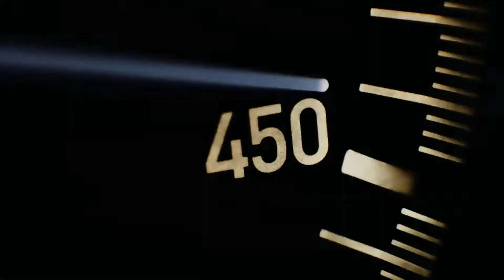Bugatti Chiron-The Beast! [1080p60Fps]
The Bugatti Chiron is a mid-engined two-seated sports car developed and manufactured in Molsheim, France, by Bugatti Automobiles S.A.S. as the successor to the Bugatti Veyron.[6] The Chiron was first shown at the Geneva Motor Show on March 1, 2016.[7][8] The car is based on the Bugatti Vision Gran Turismo concept car.
The main carryover component from the Veyron is the 8-litre quad-turbocharged W16 engine, though it is heavily updated. The engine in the Chiron has a peak power output of 1,103 kW (1,500 PS; 1,479 bhp) and 1,600 N⋅m (1,180 lb⋅ft) of torque starting from 2000 rpm. Its predecessor, the Veyron Super Sport produces 220 kW (299 PS; 295 bhp) less than the new Chiron, while the original Veyron produces 736 kW (1,001 PS; 987 hp)[10].[11]

Like its predecessor, the Veyron, it has a carbon fibre body structure, independent suspension and a Haldex All-wheel drive system.[12][13][14] The carbon fibre body has a stiffness of 50,000 Nm per degree.[15]

The Chiron can accelerate from 0–97 km/h (0–60 mph) in 2.4 seconds according to the manufacturer,[4] 0–200 km/h (0–124 mph) in 6.5 seconds and 0–300 km/h (0–186 mph) in 13.6 seconds. In a world-record-setting test, the Chiron reached 400 km/h (250 mph) in 32.6 seconds, after which it needed 9.4 seconds to brake to standstill.[16]

The Chiron's top speed is electronically limited to 261 mph (420 km/h) for safety reasons, mainly arising from the tires as the manufacturer concluded that no tire currently manufactured would be able to handle the stress at the top speed the Chiron is capable of achieving.[2] The anticipated full top speed of the Bugatti Chiron is believed to be around 463 km/h (288 mph).
At the 2018 Geneva Motor Show, Bugatti unveiled the track focused iteration of the Chiron dubbed the Chiron Sport. Mechanically, the car is identical to its regular counterpart generating 1,500 PS (1,479 hp; 1,103 kW) from a quad-turbocharged W16 engine but is 18 kg (40 lb) lighter due to the extensive use of carbon fibre and utilises a stiffer suspension in order to increase the cornering ability of the car while maintaining its grand touring characteristics. The steering wheel of the car has also received modifications along with the introduction of a torque vectoring system to control the power sent to each wheel of the car for improved handling in tight corners. Aerodynamic improvements and light weight have been given special consideration in order to keep the car competitive on the race track. The Chiron Sport will be available in late 2018 at an additional cost of US$400,000 over the regular Chiron.
t the 2017 IAA show in Frankfurt, Bugatti announced that the Chiron broke the record of fastest 0–400–0 km/h (0–249–0 mph), completing it in 41.96 seconds in a span of 3.2 kilometres (2 miles) at the Ehra-Lessien high-speed oval. The car was driven by Colombian racing driver Juan Pablo Montoya.

Bugatti also added extra livery to the Chiron that they used to confirm that it was the same car that broke 0–400–0 km/h the fastest.[23] During the show, Bugatti also mentioned that during the run, the car went 0–100 km/h (0–62 mph) in 2.4 seconds, 0–200 km/h (0–124 mph) in 6.1 seconds, 0–300 km/h (0–186 mph) in 13.1 seconds, and 0–400 km/h (0–248.5 mph) in 32.6 seconds, which altogether, also makes the Chiron much faster than its predecessor, the Bugatti Veyron.
At the 2016 Geneva International Motor Show Bugatti unveiled the Chiron, the most powerful, fastest, most luxurious and most exclusive production super sports car in the world. The Chiron is the latest generation of the ultimate super sports car and is a completely new development. The sports car manufacturer from Molsheim, with its long tradition, has taken the unique features of a modern Bugatti to a new level and developed a high-performance machine that has become significantly better in every respect. With a power output of 1,500 HP, unprecedented for production vehicles, an exceptionally high torque value of 1,600 Nm between 2,000 and 6,000 rpm and a wide variety of technical innovations, the Chiron sets new standards in every respect.
-[INFINITE TV]-